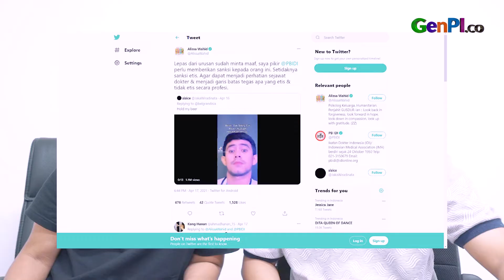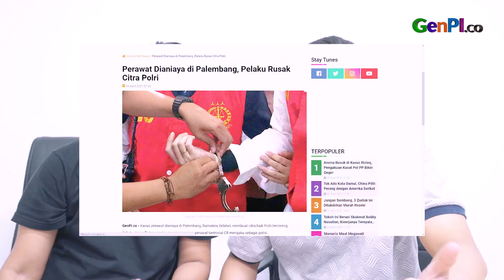Konten TikTok dr. Kevin Dinilai Melecehkan, Hingga Kasus Perawat RS Siloam Dianiaya | Julid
Berita seputar tenaga medis sedang ramai diperbincangkan beberapa hari ke belakang. Mulai konten TikTok yang diunggah oleh dokter muda Kevin Samuel Marpaung, hingga kasus penganiayaan terhadap perawat yang terjadi di RS Siloam Palembang.

JANGAN LUPA INSTAL APLIKASI GENPI.CO :
APPSTORE: